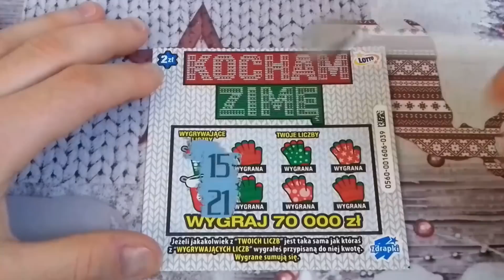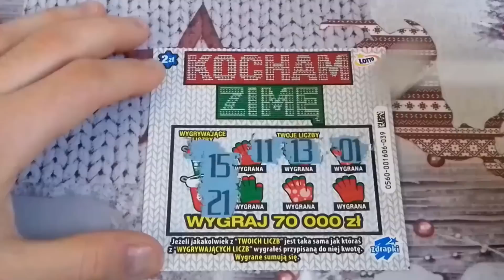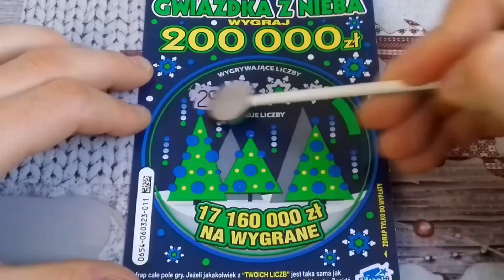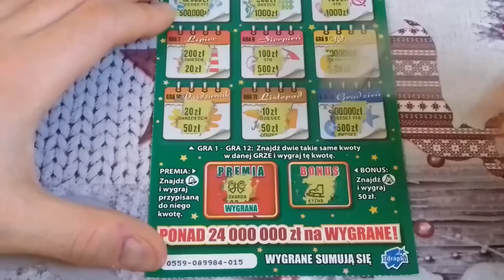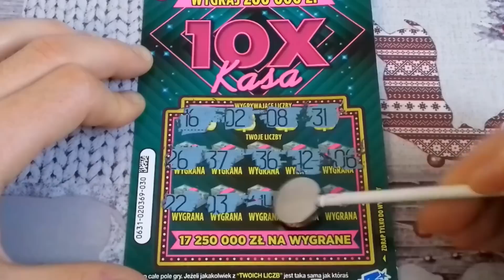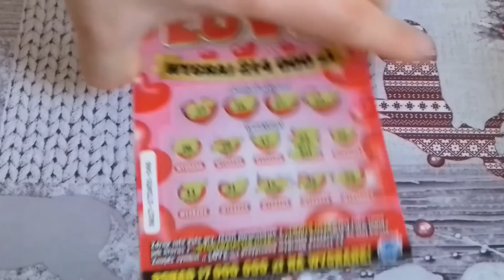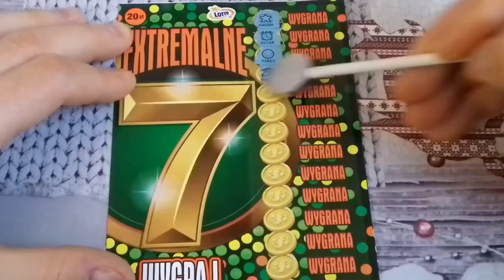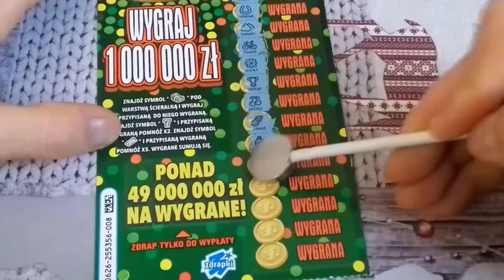Zdrapki Lotto 🎲 Zdrapmas #4 🎄 Kolejne wygrane! 😍 Passa trwa? 😎